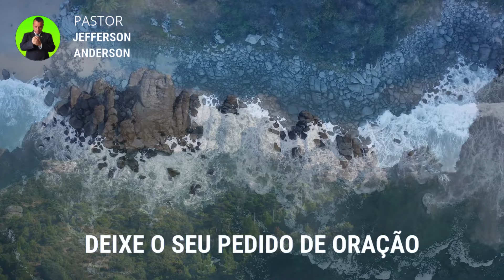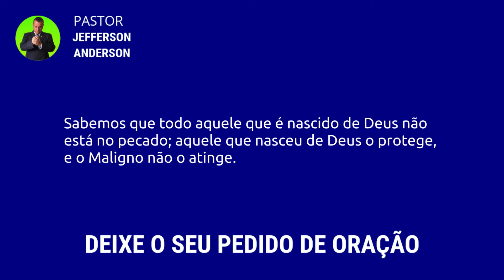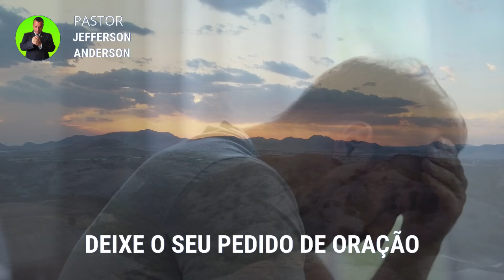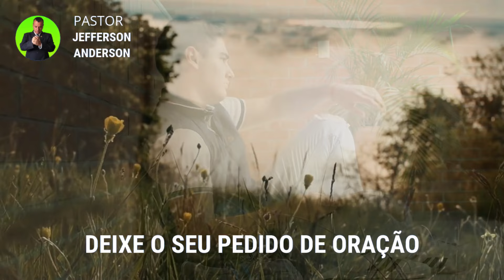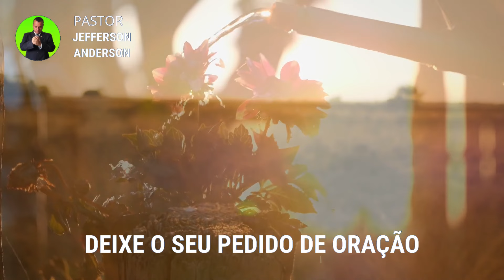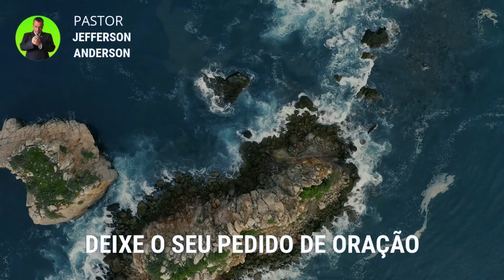Oração Forte para Proteção Divina Afaste o Mal com Deus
Olá Graça e Paz do nosso Senhor e Salvador Jesus Cristo, mais uma Oração Forte para Proteção Divina Afaste o Mal com Deus, Depois de você receber está oração com Fé e Deus vai te visitar e afastar o mal da sua vida em nome do Senhor Jesus, Deixe o seu pedido de oração nos comentários se inscreva no canal até a próxima oração, Deus te Abençoe.

Colabore com este Ministério:

Agência: 2216
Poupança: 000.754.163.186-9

Versículo citado na oração:

1 João 5:18

18 Sabemos que todo aquele que é nascido de Deus não vive pecando; mas o que de Deus é gerado conserva-se a si mesmo, e o maligno não lhe toca.

Capítulos da Oração:

00:00 introdução
01:46 Palavra e Desenvolvimento
03:59 Oração Forte para Proteção Divina Afaste o Mal com Deus
11:54 Considerações finais